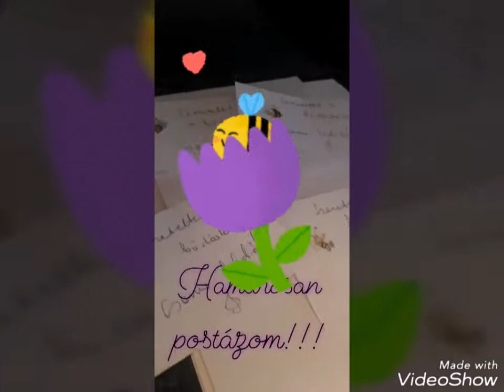Büdöskéim útra kelnek...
Minden évben leszárítom a büdöske virágokat...ebből lesz a mag...sokak örömére ♡